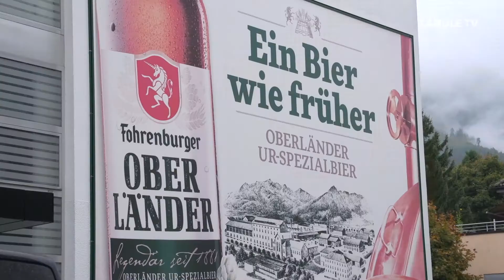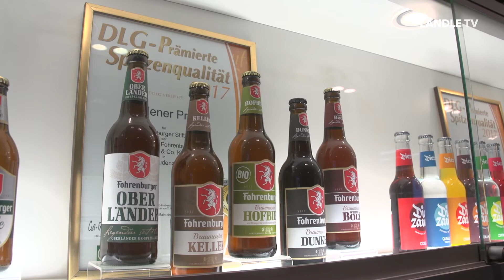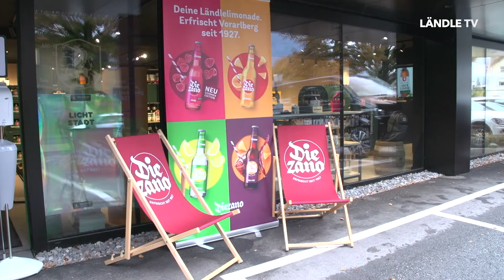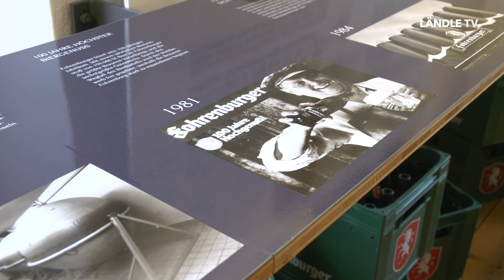Unternehmen der Woche | Fohrenburg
Tradition und Regionalität. Für die oberländer Brauerei Fohrenburg ist klar, Aufträge werden so regional wie möglich vergeben. Wir durften bei Fohrenburg hinter die Kulissen blicken und präsentieren: Unser Unternehmen der Woche.